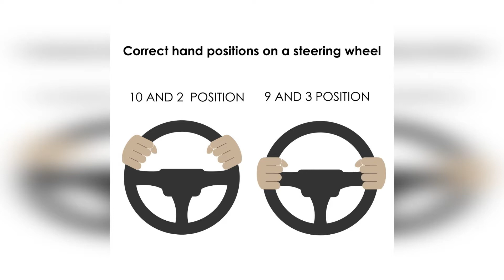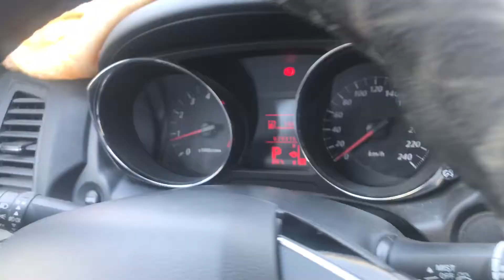കാർ ഓടിക്കാൻ എളുപ്പത്തിൽ പഠിക്കാം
ആട്ടോമാറ്റിക് കാർ എങ്ങിനെ ഓടിക്കാം